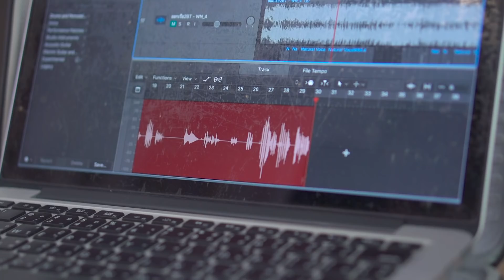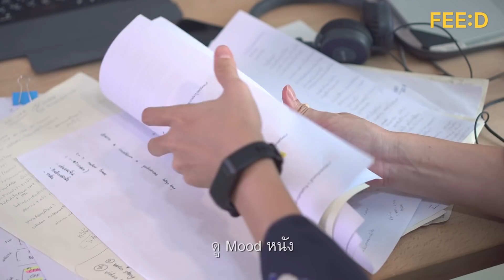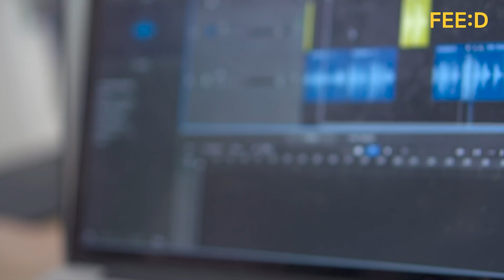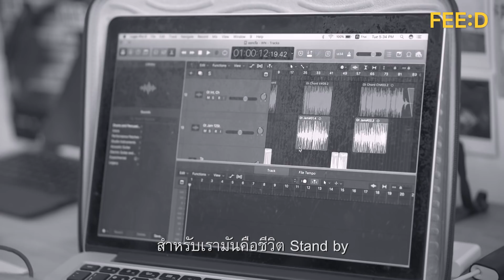วอลนัท : คนขายเสียง ผู้อยู่เบื้องหลังเสียงโฆษณานับร้อยที่คุณไม่รู้ว่าใคร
"คืองานโฆษณามันจะมีความ ทุกที่ทุกเวลาอยู่ในระดับนึง ว่าแบบ เห้ย ต้องแก้งานละ นั่งรถตู้อยู่ในสุสานคนเดียวก็อัดมาแล้ว ห้องน้ำก็อัดมาแล้ว

พ่อแม่ไม่เคยเข้าใจเลยนะว่าอะไรคือลงเสียง ทำไมเรียนจบสถาบันดีๆ ทำไมไปร้องเพลงกลางคืน แต่เรารู้สึกว่า ไม่รู้ดิ มันเป็นสิ่งที่เราชอบอะ มันขาดอันนี้ไม่ได้อะ มันต้องทำอะ ทำแล้วมันก็ได้เงินนี่หว่า ทำไมจะไม่ทำวะ"
จากอาชีพที่พ่อแม่ไม่เคยเข้าใจ
จากอาชีพที่ทำเพราะใจรัก ไม่มีความมั่นคง
จากอาชีพที่ทำเป็นแค่งานอดิเรก
วันนี้ วอลนัท เธอเติมเต็มความฝันตัวเองด้วยการพิสูจน์ให้ทุกคนเห็นว่า เสียง ของเธอนั้นมีมูลค่าขนาดไหน เบื้องหลังเสียงโฆษณา, การ์ตูน หรือแม้แต่เสียงเพลงดังๆ ที่พวกเรารับชมและไม่รู้ว่าใครกัน เชื่อว่าถ้าพูดไล่เรียงออกไปทุกคนต้องร้องว่า "อ๋อ เสียงคนนี้หรอ"
ใช่แล้ว นี่คืออาชีพของเธอที่ทำมากว่า 11 ปี
จากอาชีพที่พ่อแม่ไม่เคยเข้าใจ เธอก็ทำให้พ่อแม่เข้าใจได้
จากอาชีพที่ทำเพราะใจรัก ไม่มีความมั่นคง เธอก็มอบสวัสดิการให้ตัวเองได้
จากอาชีพที่ทำเป็นแค่งานอดิเรก ตอนนี้มันกลายเป็นช่องทางหาเงินหลักๆ ไปแล้ว
เชิญชมเรื่องราวของเธอได้ในบทสัมภาษณ์นี้ "วอลนัท : คนขายเสียง"
**วอลนัทเคยเป็นนักร้องนำวง Apple Girls Band และประกวดร้องเพลงรายการ The Voice Thailand
เรื่อง : บุญญฤทธิ์ บัวขำ
ภาพ : พีระพงษ์ พงษ์นาค
ตัดต่อ : ปกป้อง เฉลิมพงศ์
กราฟฟิค : คุณากร หาญกล้า